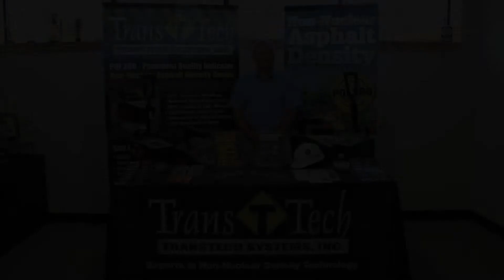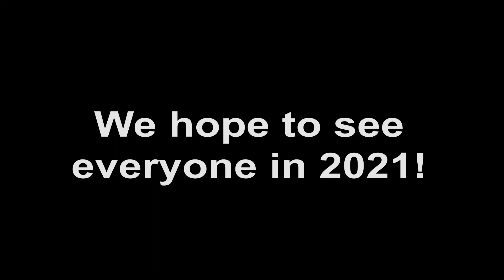TransTech Systems - TXAPA Virtual Booth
TransTech Systems is a proud member of the Texas Asphalt Pavement Association and since the tradeshow season is a little different this year and we can't meet in person our CEO David put together a little message for you!